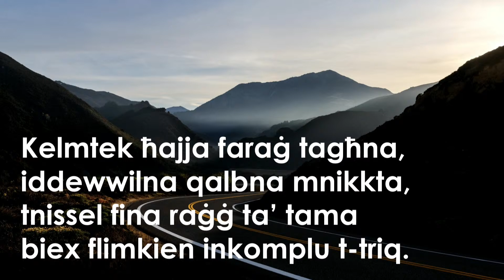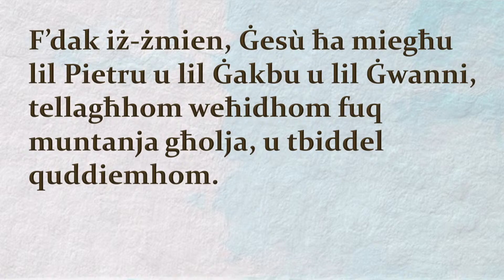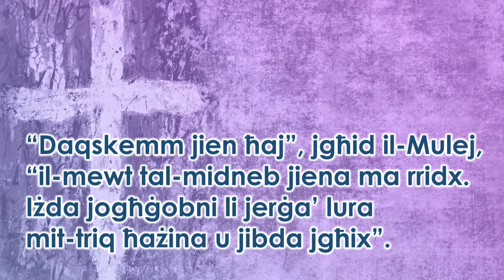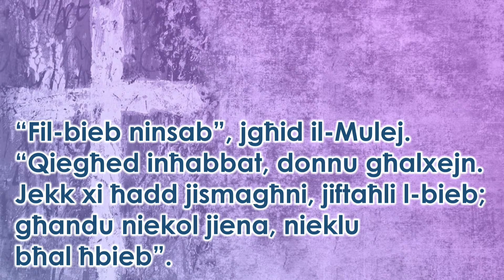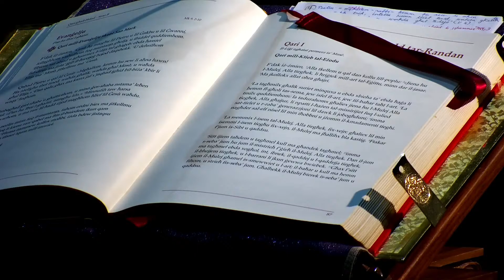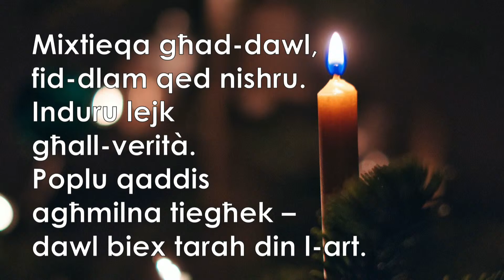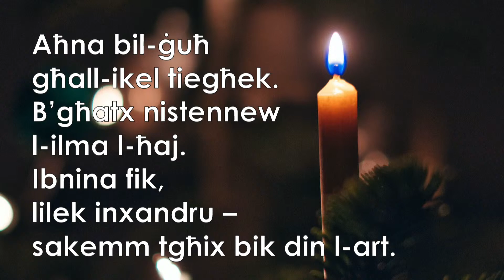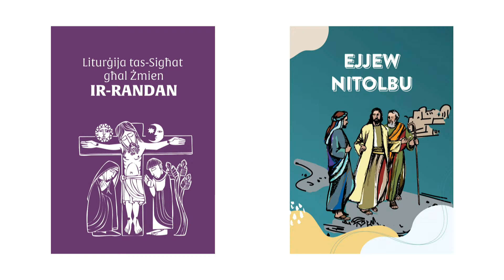Lectio Divina tat-2 Ħadd tar-Randan (B) immexxija minn Mons. Lawrenz Sciberras - 25.02.2024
Lectio Divina tat-2 Ħadd tar-Randan (B) immexxija minn Mons. Lawrenz Sciberras

Santwarju tal-Madonna Ta' Pinu
Il-Ħadd 25 ta' Frar 2024